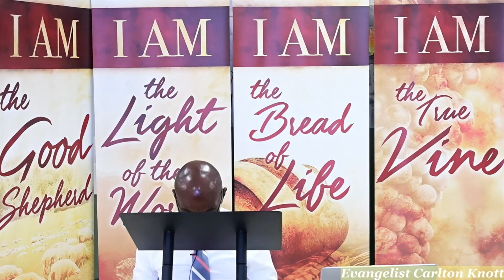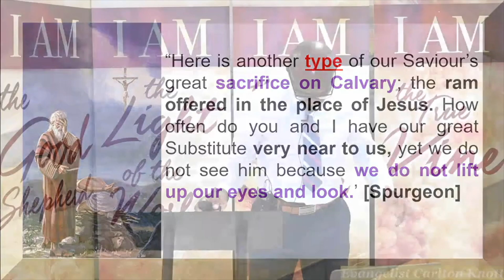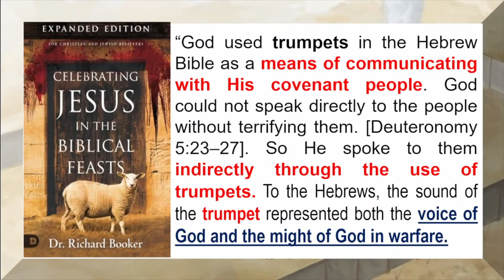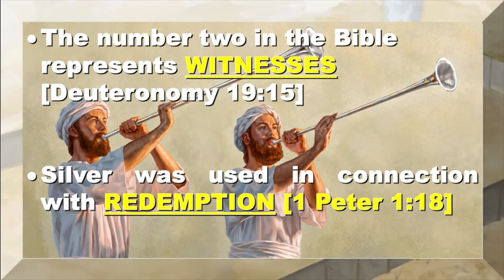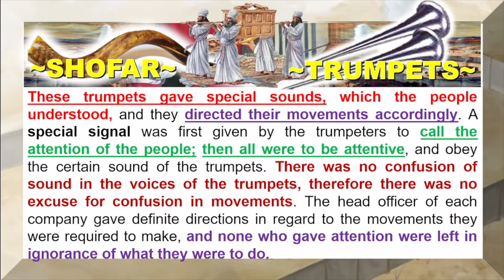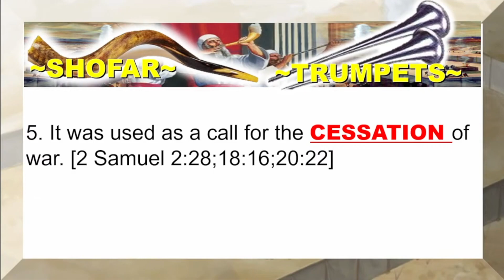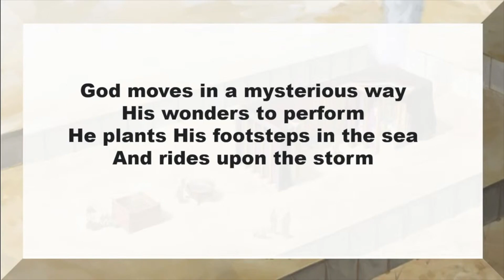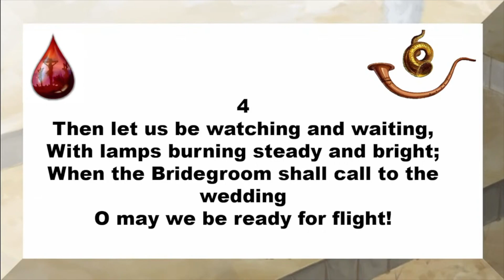1844: Lesson 7b - "The Feast of Trumpets" Pt. 2